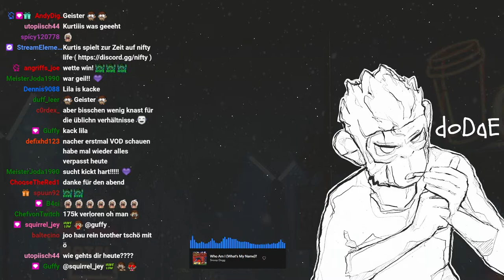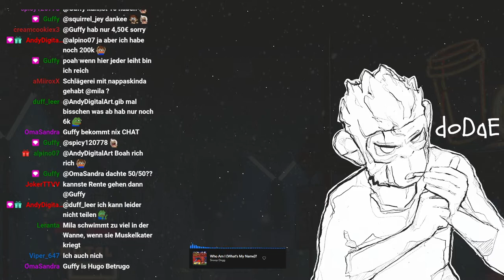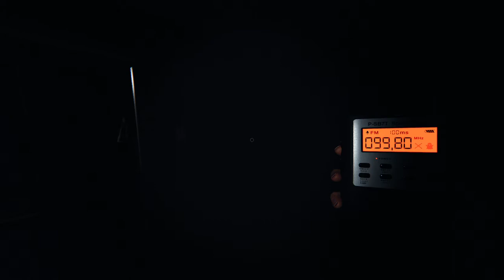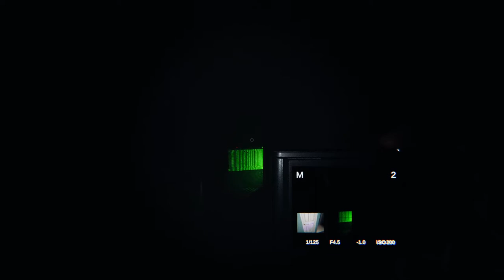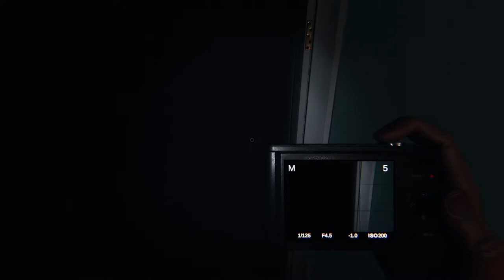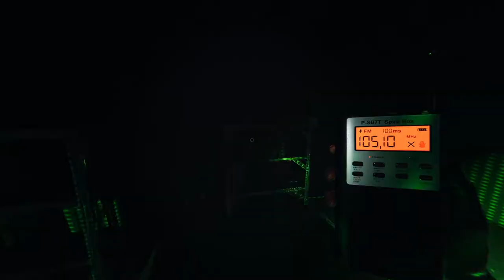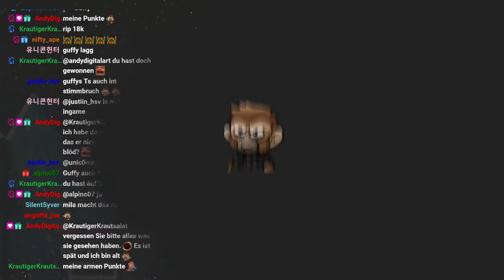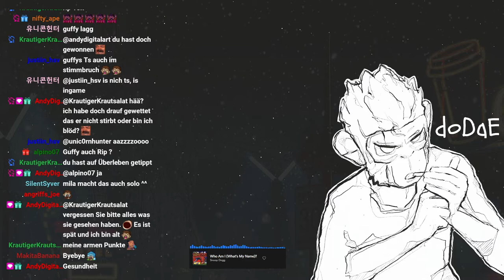#0016 | 🙈 Kurtis Kush - 🎭 [Phasmophobia]